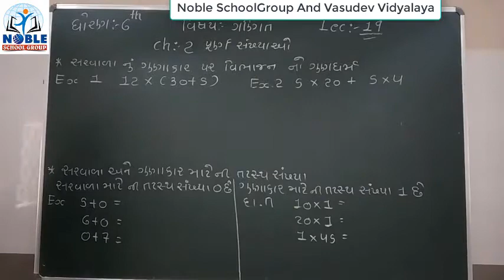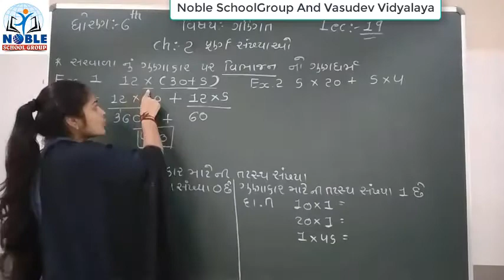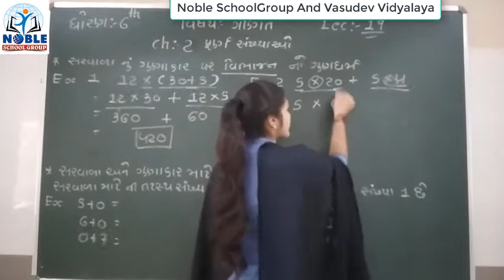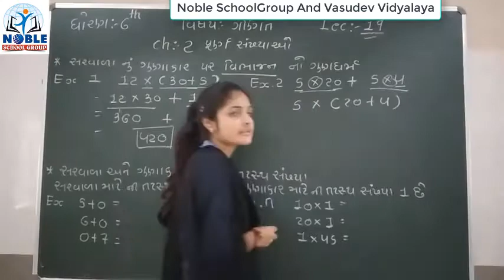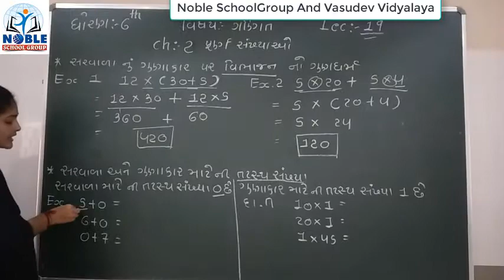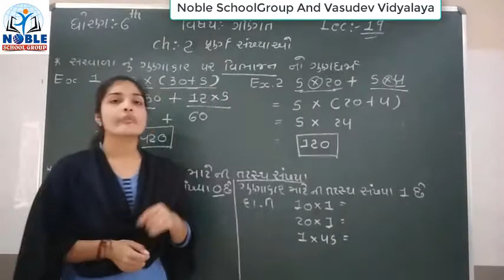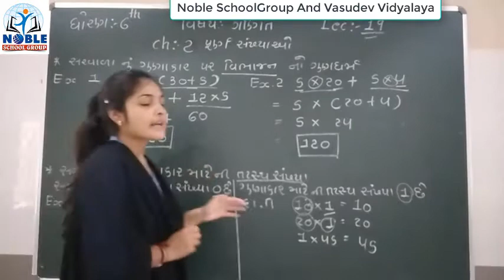Standard 6 Mathematics Lecture 19 By Leenamadam